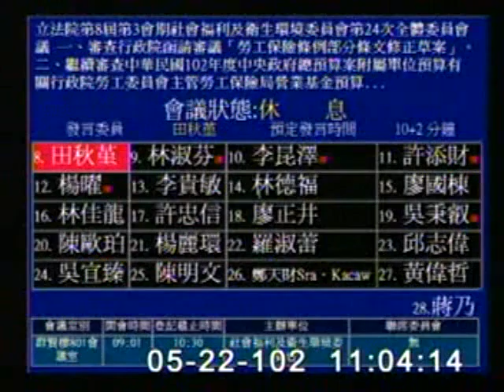2013-05-22 田秋堇 發言片段, 第8屆第3會期社會福利及衛生環境委員會第24次全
會議簡介: 立法院第8屆第3會期社會福利及衛生環境委員會第24次全體委員會議 一、審查行政院函請審議「勞工保險條

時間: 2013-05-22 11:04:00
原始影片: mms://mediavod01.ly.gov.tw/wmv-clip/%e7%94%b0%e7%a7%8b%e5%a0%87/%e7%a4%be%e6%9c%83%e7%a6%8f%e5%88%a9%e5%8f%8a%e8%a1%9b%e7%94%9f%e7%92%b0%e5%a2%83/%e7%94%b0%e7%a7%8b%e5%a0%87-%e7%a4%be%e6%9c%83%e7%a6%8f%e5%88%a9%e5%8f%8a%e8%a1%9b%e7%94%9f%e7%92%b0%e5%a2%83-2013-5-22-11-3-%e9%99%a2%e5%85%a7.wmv